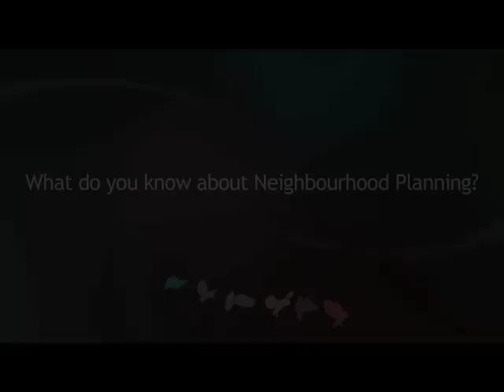Neighbourhood Planning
Neighbourhood Planning - what do developers, planners, communities and local authorities really think?